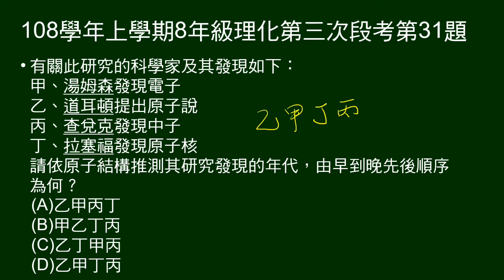108學年上8年級理化三段第31題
問關於原子中各種粒子的發現先後次序。